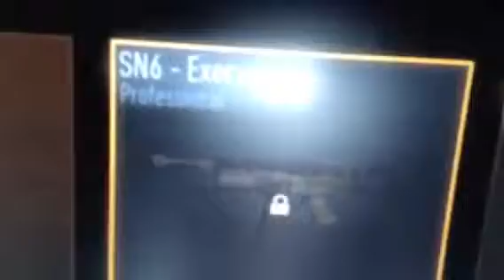My luck on supply drops